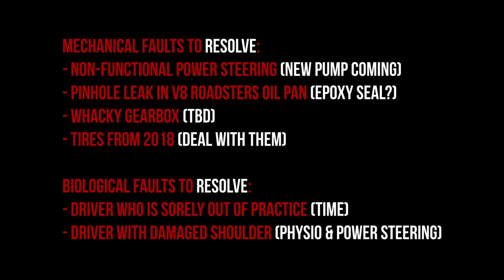First Drive with the LFX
Hitting the track for the first time in over 3 years and wth and entirely new (to me) drivetrain. Tons of fun, but still some glitches to work out and not all of them are mechanical.